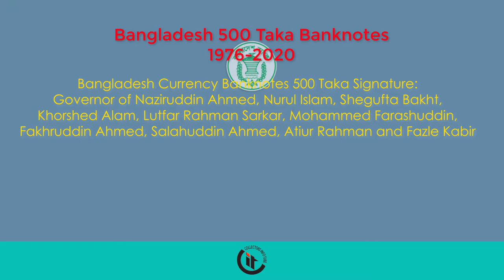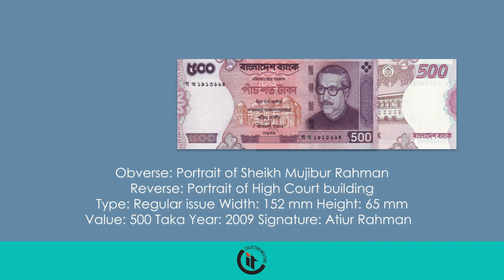History of Bangladesh Banknotes 500 Taka 1976-2020 HD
History of Bangladesh 500 Taka Banknotes 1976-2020 Signature: Governor of Naziruddin Ahmed, Nurul Islam, Shegufta Bakht, Khorshed Alam, Lutfar Rahman Sarkar, Mohammed Farashuddin, Fakhruddin Ahmed, Salahuddin Ahmed, Atiur Rahman and Fazle Kabir Song: Freedom  Artists: Dan Lebowitz